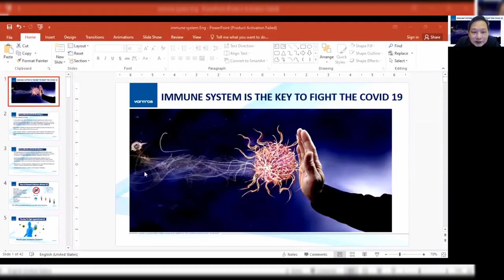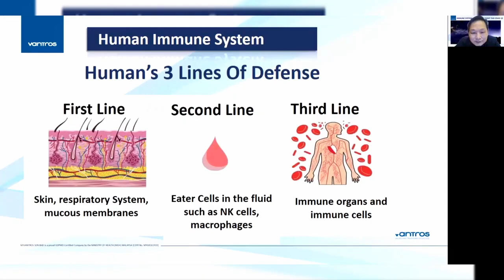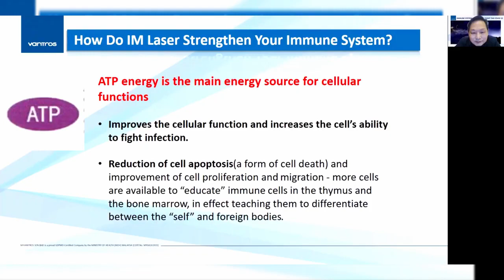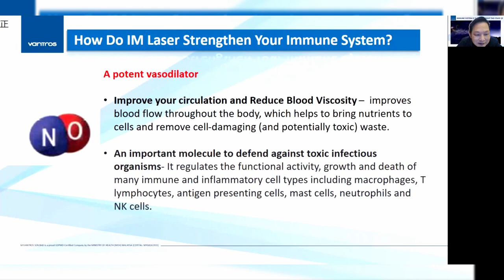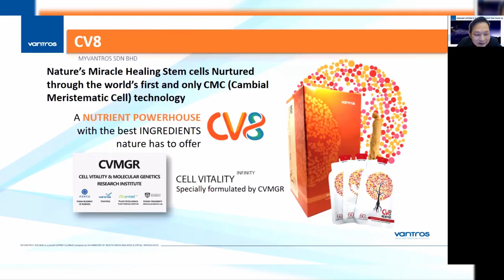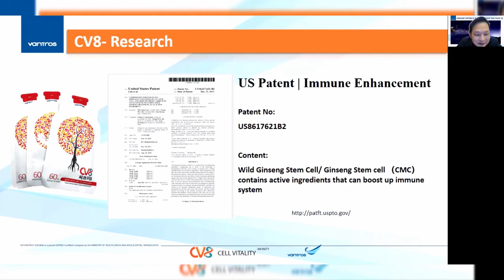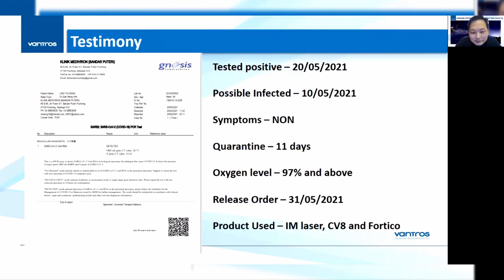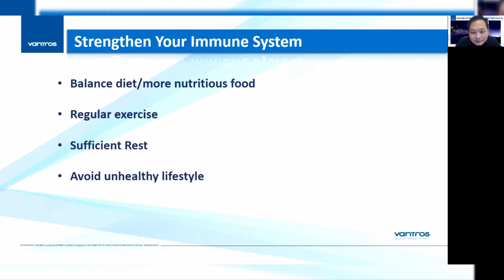(eng- andrew) Immune System is the Best Way to Fight Against Covid 19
We are in the ministry of healing & Introducing our star product - Vantros IM Laser. The ultimate medical device for you and your whole family's health. We provide Presentations and Educations on how the IM Laser heals every cells in your body!

whats app (Korean Wild ginseng CV8)